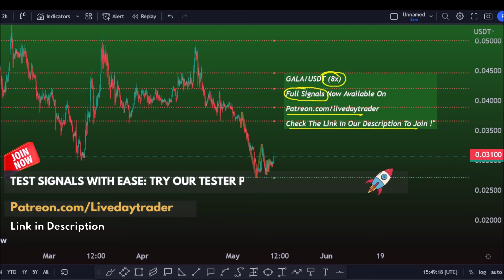Gala price prediction, use 8x ? Gala Games | USD | US Dollar | Patreon 14 May 2023